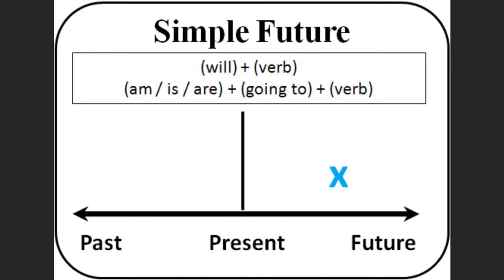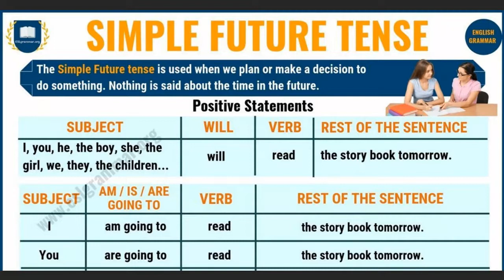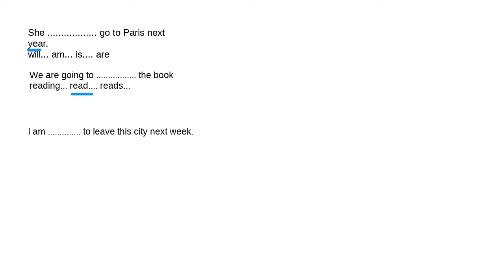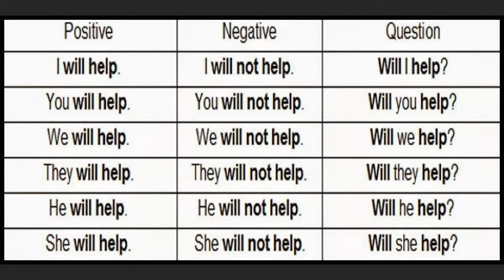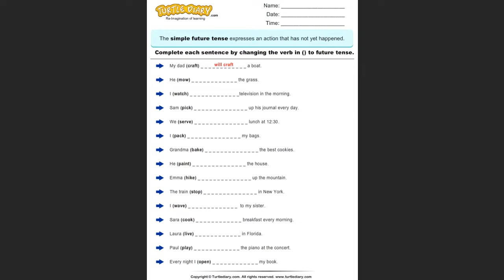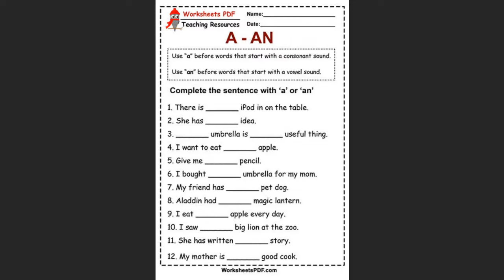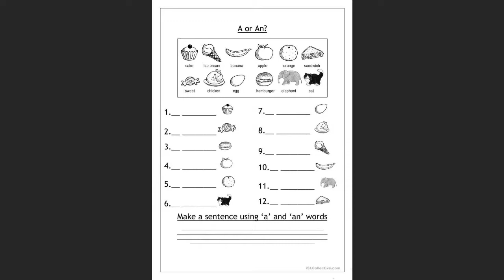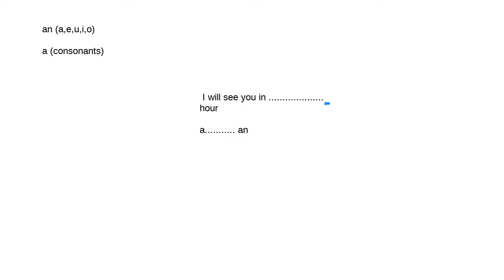اللقاء الحي الخامس اللغه الانجليزيه للاعمال التجاريه الفصل الاول 1443